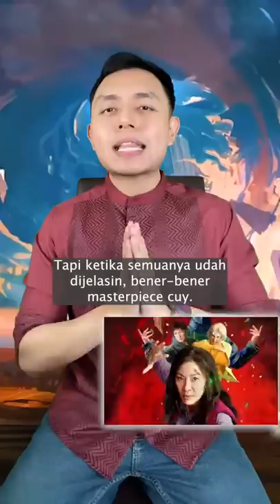Review Everything Everywhere All At Once | Gerald Vincent